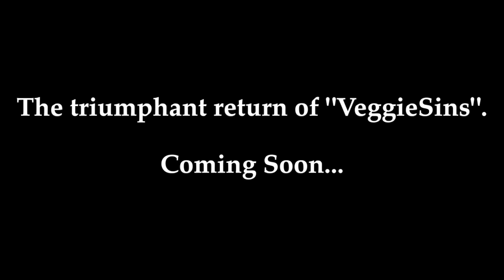(2017 REUPLOAD) "VeggieSins Noah's Ark" Trailer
Originally uploaded February 24, 2017